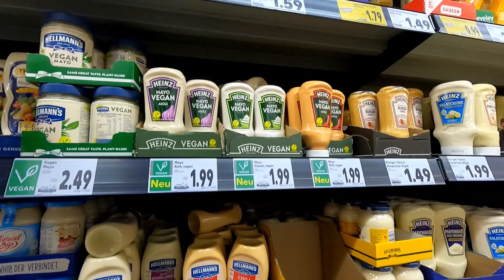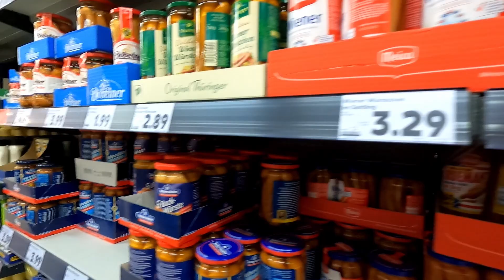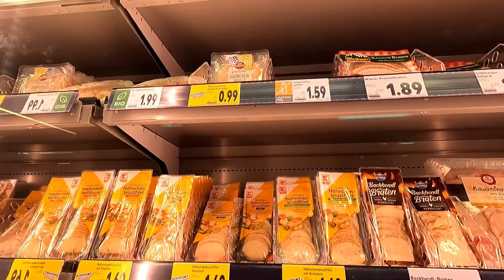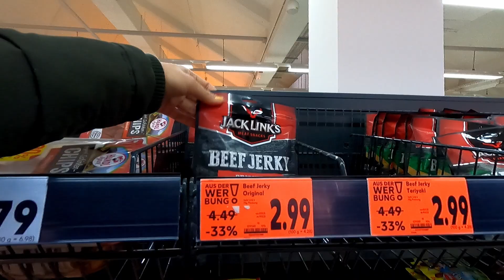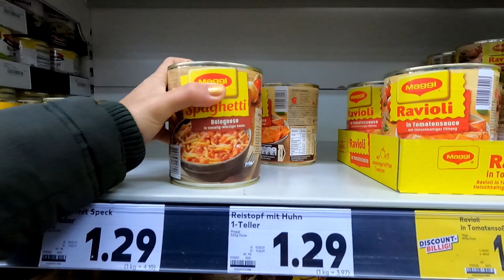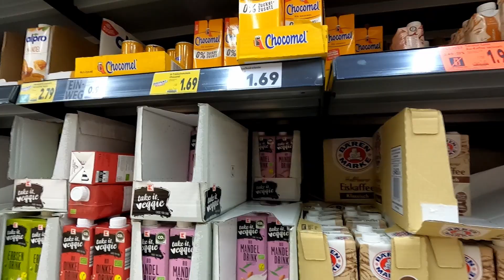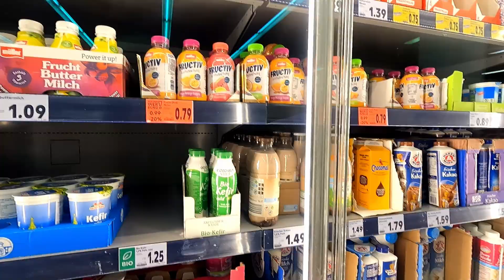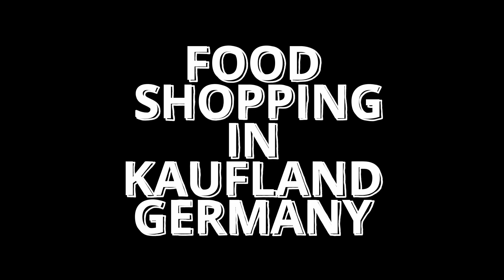GROCERY SHOPPING IN KAUFLAND GERMANY